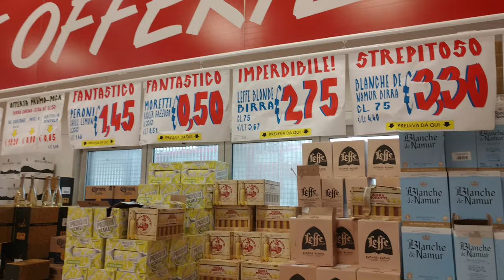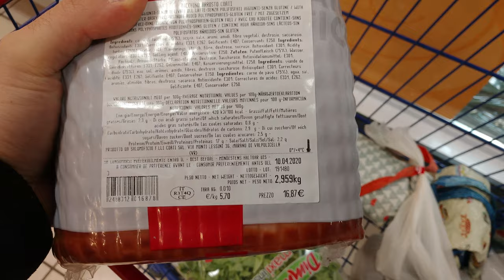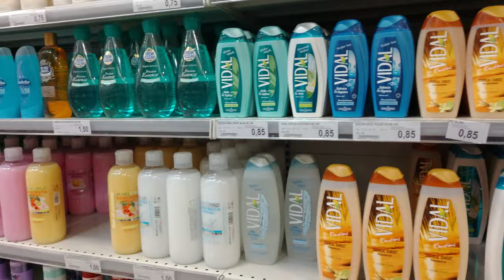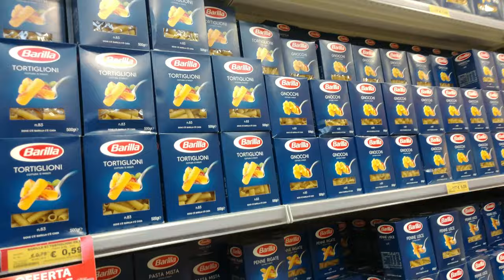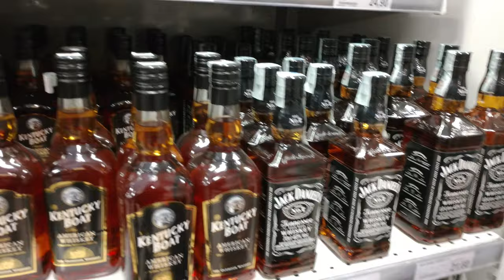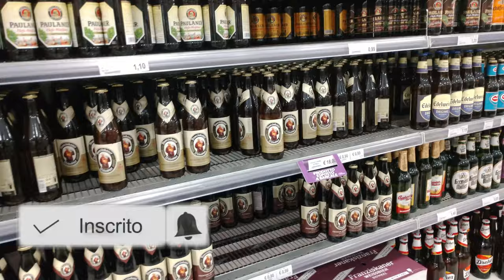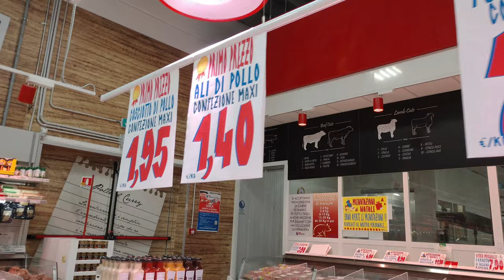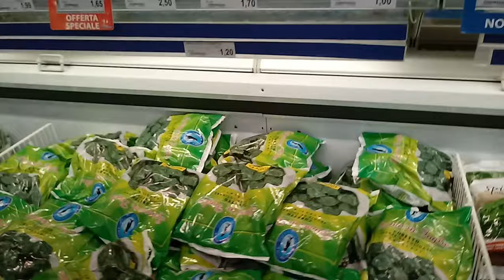Mercado MUITO BARATO na Itália | Compramos muito mais e gastamos muito menos 😯😯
Atendendo à pedidos, visitamos mais um mercado na Itália mas não é qualquer um: É UM DOS MERCADOS MAIS BARATOS DA EUROPA.
Descobrimos ele depois de algum tempo morando na Itália e nos surpreendemos de como ele possui uma variedade grande, com seu tamanho e o principal: COM SEU PREÇO BAIXISSIMO

Além disso, podemos encontrar diversos produtos brasileiros (que fazem falta para quem mora no exterior).

Já descobriram qual hipermercado é?
Assistam e descubram. 😎😎
E não deixem de se inscreverem, curtir e comentar com dúvidas e sugestões.

O canal A vida e um corre é feito pelo casal Danusa Vanuchi e Rafael Danieli que tiveram a ideia de compartilhar tudo que gostam na vida e ajudar outras pessoas que tem dúvidas referente a esportes, vida na Itália, humor e tudo àquilo que gostaríamos de compartilhar.

Não se esqueçam de nos acompanhar no instagram:
@dan.vanuchi e @rafael.danieli